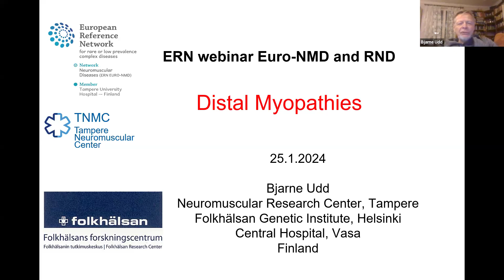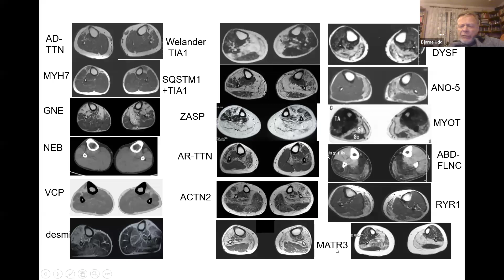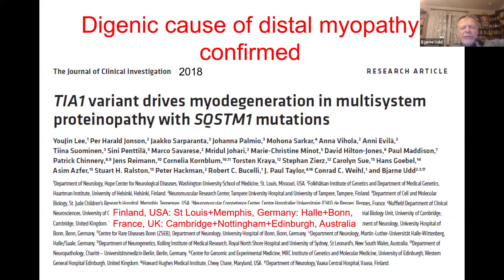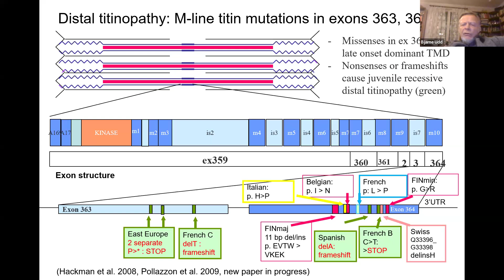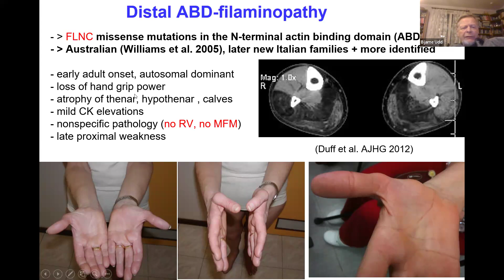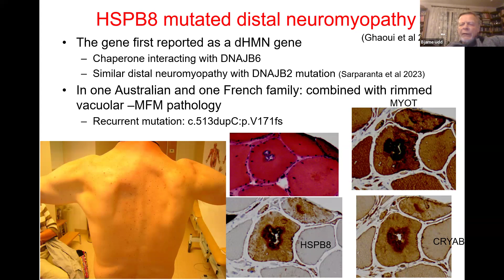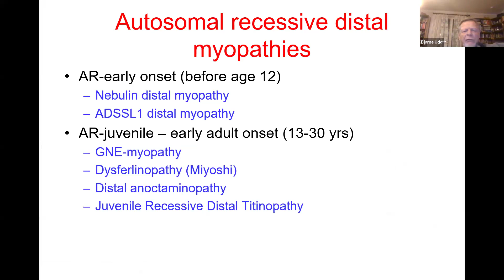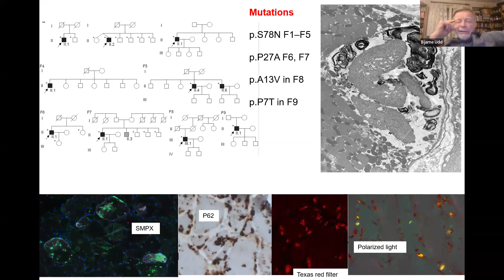Distal Myopathies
Delivered by Prof Bjarne Udd (Director of the Tampere Neuromuscular Center, Tampere University Hospital, Finland​) on January 25th, 2024.